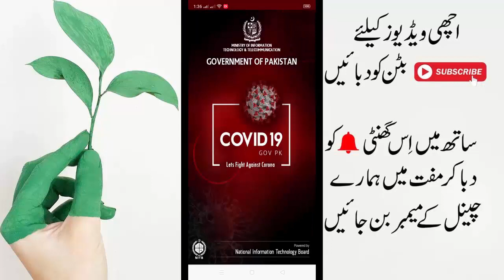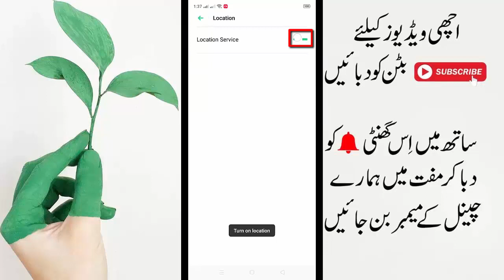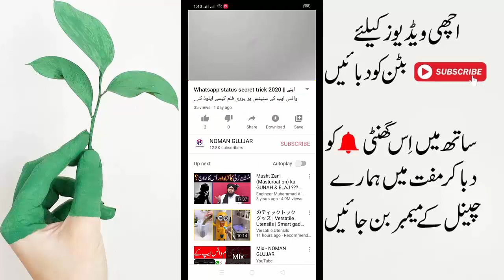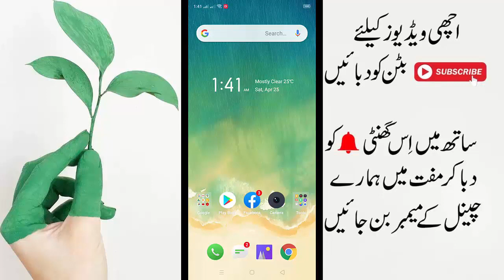Corornavirus Alert Pakistani App || آپ کے علاقے میں کرونا تو نہیں جلدی چیک کرے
Aslam o Alikum dosto mera naam noman hai aur aj ki is video me main apko main batauga ke ap kese check kar sakte hai ke ap jis area main rehte hai waha corona virus ka koi mareez to nahi to agar ap jan na chahte hai to video ko last tak dekhte rahe aur agr apko video pasand aye to video ko like kar de thanks. ♥

In Urdu ▐